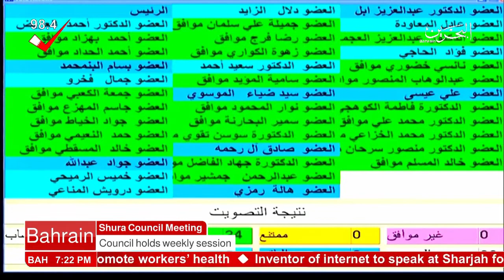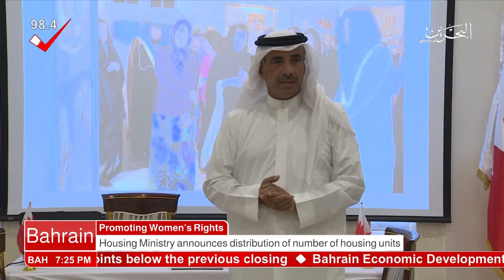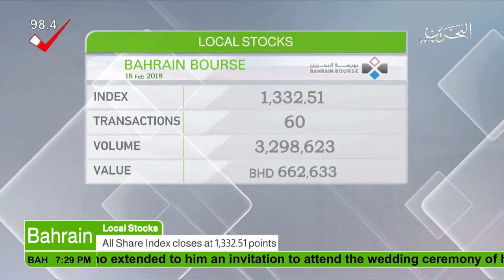البحرين : Bahrain English News Bulletins 18-02-2018